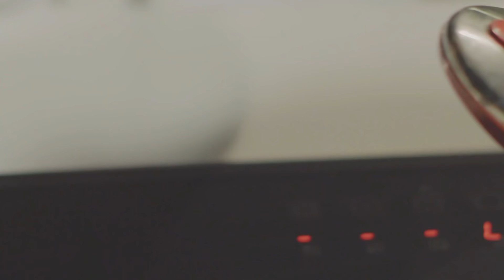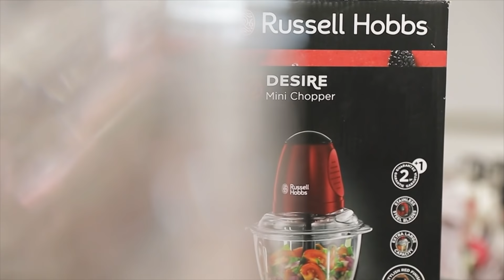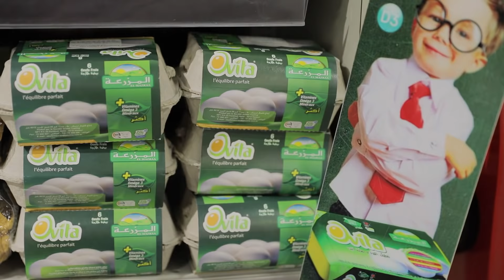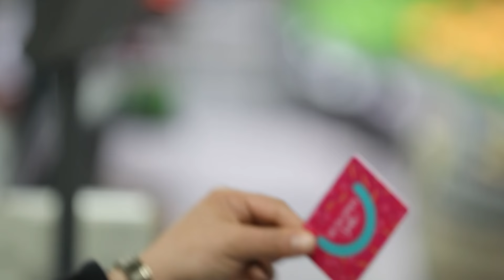Malla Chef Le Duel Episode 24 20-04-2019 Partie 01